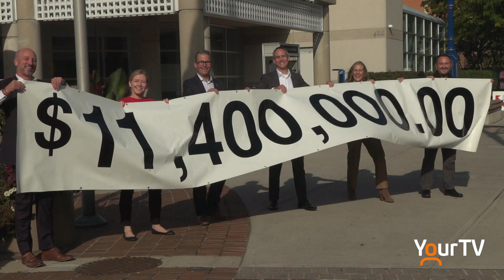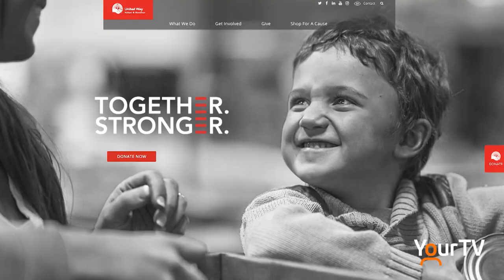Together Stronger for United Way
The United Way Halton and Hamilton works with local agencies to help change lives in our community. Today they kicked off their new campaign Together Stronger across the region. @unitedwayhh